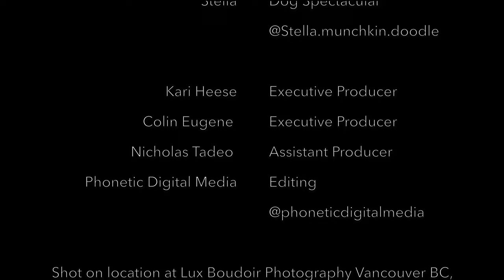BEYOND THE LENS | A Boudoir Journey. Full Length Docu Series from Lux Boudoir Photography Vancouver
Watch Beyond The Lens | A Boudoir Journey. The full length docu series where we follow individuals through their Boudoir Photography Journey from start to finish. Episode #1 staring Julia Maglian & Kari Heese shot on location at the Lux Boudoir Studio in Vancouver
Kari Heese Executive Producer
Colin Eugene Executive Producer , Camera
Nicholas Taddeo Assistant Producer , Camera
Lux Boudoir Photography - Vancouver Boudoir Photography

Music from Uppbeat (free for Creators!)